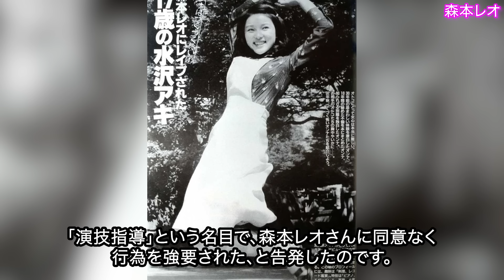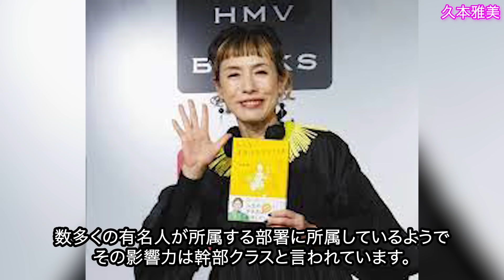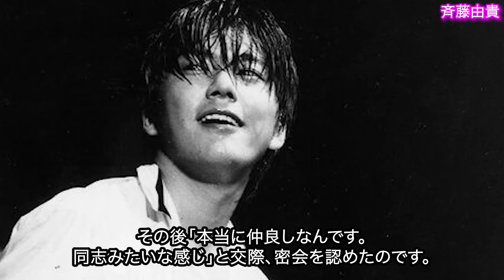性格が悪いと噂の芸能人２４選【※いじめ・裏の顔】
押忍！！！！！！！！！！！！！！！！！！！！！

今回紹介するのは、性格が悪いと噂の芸能人２４選！！

夜露死苦！！！！！！！！！！！！！！